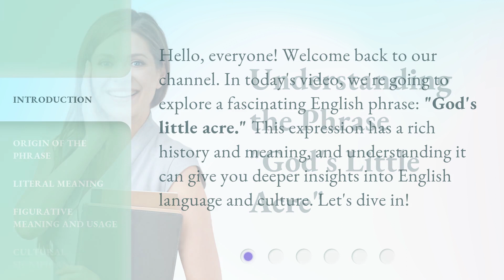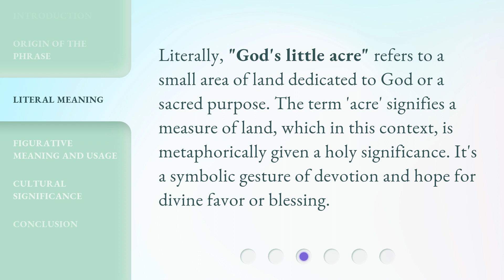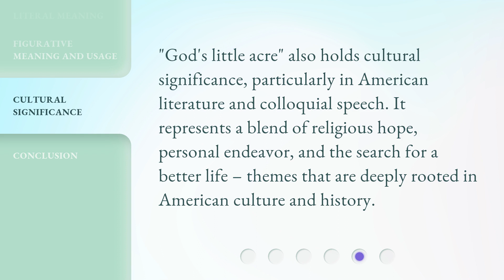Understanding the Phrase "God's Little Acre"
Unraveling the Meaning of 'God's Little Acre' • Join us on a journey as we delve into the fascinating origins and significance behind the enigmatic phrase 'God's Little Acre'. Discover the hidden depths and symbolic power behind this intriguing expression that has captivated minds for generations.

00:00 • Introduction - Understanding the Phrase "God's Little Acre"
00:29 • Origin of the Phrase
01:00 • Literal Meaning
01:25 • Figurative Meaning and Usage
01:53 • Cultural Significance